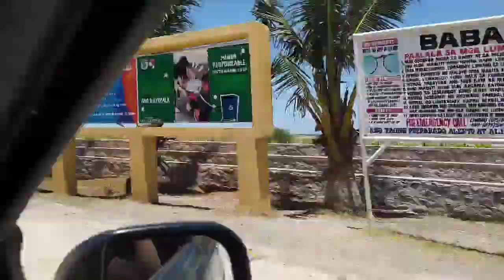The comeback w/PDA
The comeback after 9 months

Bike Vlog/Vlog/Lifestyle/Food/DIY tutorials/Unboxing& Review/&,Many more

🎵 Forgiveness by Patrick Patrikios